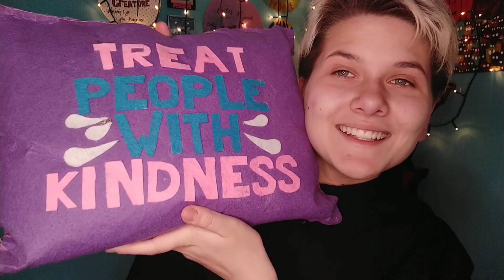One Direction commercials On CrAcK *like, you expected something else?*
Hey everyone)
Hope you enjoy this video as well as I do!
                                                                                 Love, Daria